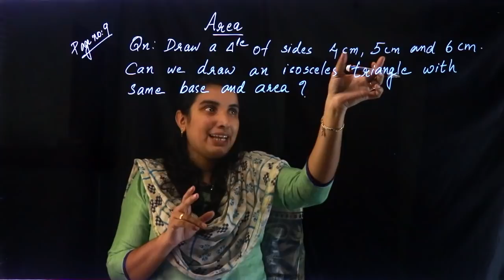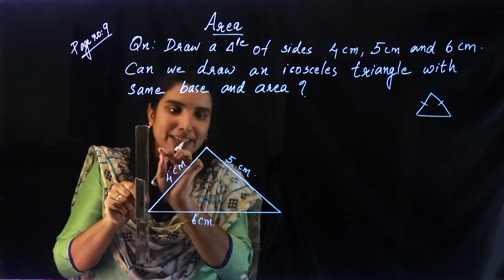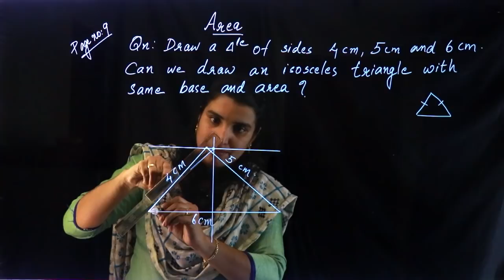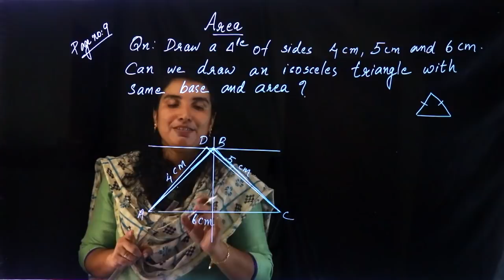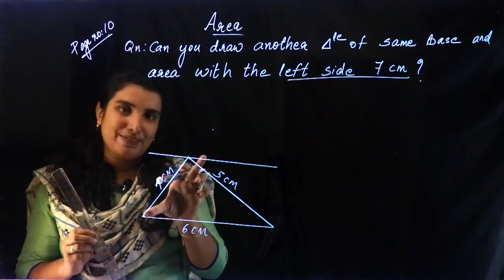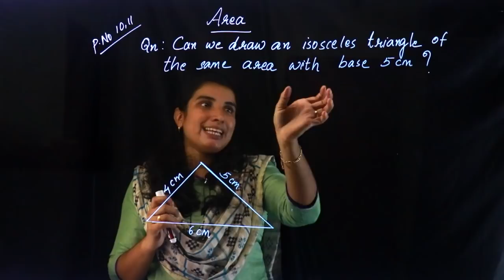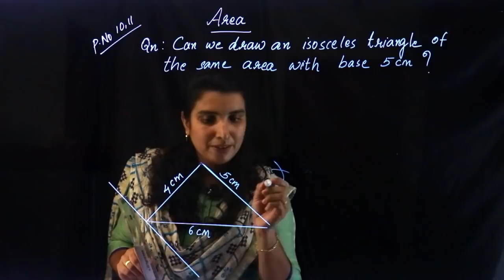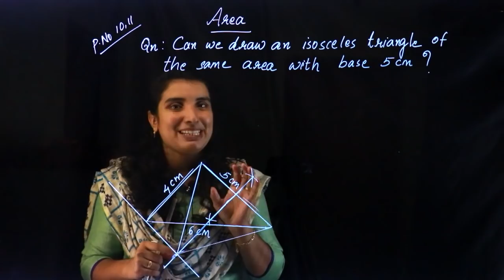CLASS 9 ~ MATHS CHAPTER 1 - AREA | Part 2 | KERALA Kite Victers | SCERT | AIMY MATHEW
Play List :-
Play List :-

Online Chalkboard